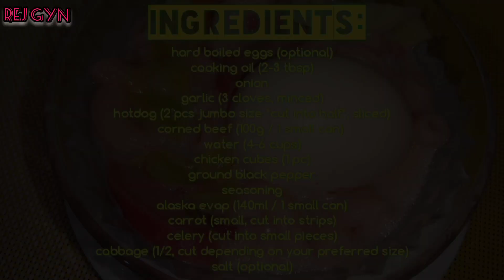Easy Sopas / Sopas / Sopas Recipe / Creamy Sopas / Filipino Macaroni Sopas / Macaroni Soup / #70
Sopas is a Filipino macaroni soup made with elbow macaroni, various vegetables, and meat or canned corned beef, in a creamy broth with evaporated milk. It is regarded as a comfort food in the Philippines and is typically eaten during breakfast, cold weather, or served to sick people.

*Please watch in HD (1080/60) for better viewing.

*I upload new videos everyday at 3:00 pm ph time.

Ingredients:
-hard boiled eggs (optional)
-cooking oil (2-3 tbsp)
-onion
-hotdog (2 pcs, jumbo size, cut into half then sliced)
-corned beef (100g / small can)
-water (4-6 cups)
-chicken cubes (1 pc)
-ground black pepper
-seasoning
-evaporated milk (140ml / small can)
-carrot (small, cut into strips)
-celery (cut into small size)
-cabbage (1/2, cut depending on your preferred size)
-salt